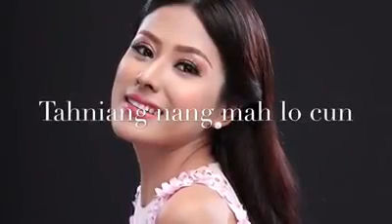Van Dawt Cin - Ṭahniang nang lo cun (Lai zuun hla thar 2018)